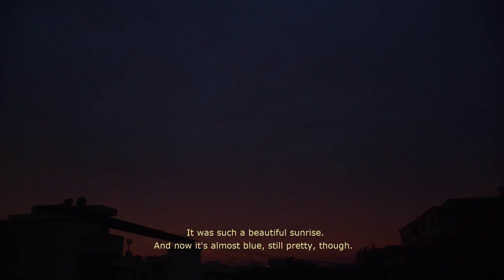Kite Festival (Makar Sankranti) Vlog || A chill day in my life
Hello, everyone :)

In this video, I showed you how I spent Makar Sankranti (Kite Festival) this year.

I didn't fly any kite myself, but definitely, sky gazed a lot :D
It was such a beautiful day, had breathtaking sunrise and sunset, and on top of that, the sky had so many pretty kites to see throughout the day.

I visited my sister during the day. She had Hawan at her new house. When I came back, I decided to shoot my spinach rice cooking video.
And then I went to the roof to enjoy the sky. At night people fly lanterns, and the whole city lightens up. It looks super magical :))